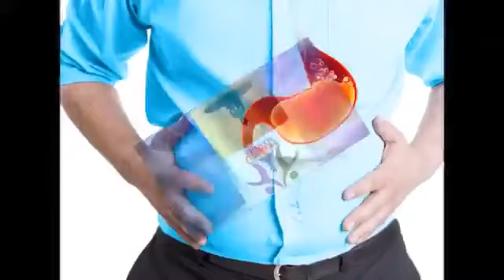గ్యాస్ అసిడిటీ అజీర్ణం శాశ్వతంగా తగ్గించే ఉత్తమ చిట్కాలు తప్పకుండా తెలుసుకోండి l Telugu Mantra TV